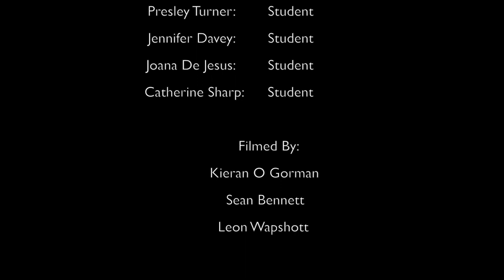The Gift - A short film made by students at Holy Trinity Performing Arts Academy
This video was written, directed, shot and edited by sixth form students on the Performing Arts courses at Holy Trinity School